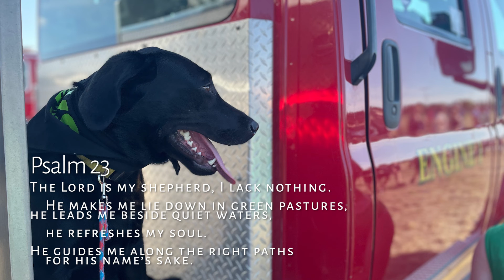Chai Tea day 7 socializing at the cross country meet with trainer Aaron Scarborough of iK9 Trainers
Working with Chai at the Cross Country meet to continue coaching her in how to greet, how to heel with distractions, and patience in sit while activity is all around her.

Scripture for today is Psalm 23

1
The Lord is my shepherd, I lack nothing.
2
3
4
Even though I walk
    through the darkest valley,[a]